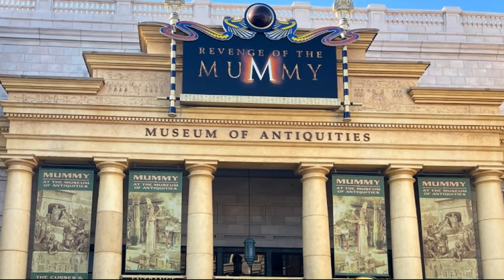Revenge Of the Mummy At Universal Studios Orlando Will Be Undergoing A Lengthy 2022 Refurbishment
On this episode of Theme Park Newsroom, I'll be discussing the recently announced refurbishment taking place between January 2022 and the summer period on Revenge Of the Mummy at Universal Studios Orlando and start to predict what changes we could expect to see happen to the ride experience.

Intro: 0:00
Facts and Stats: 1:14
My Thoughts: 2:09
Outro: 5:35